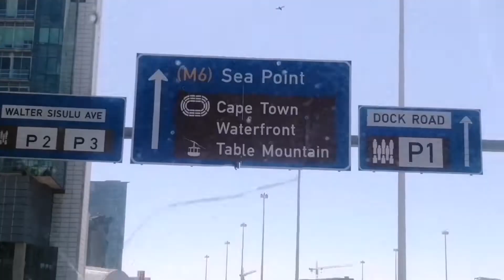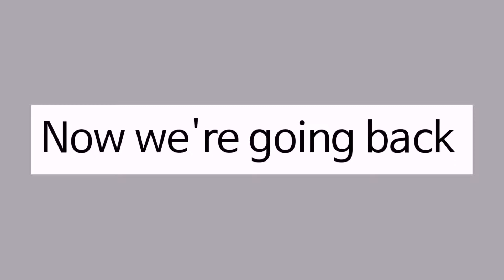V&A Waterfront Cape Town// Walking Tour